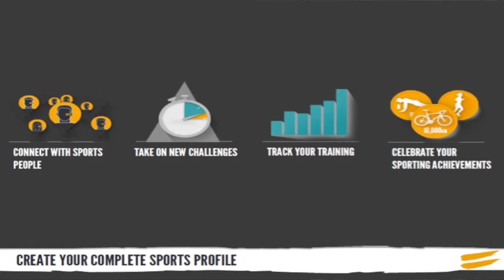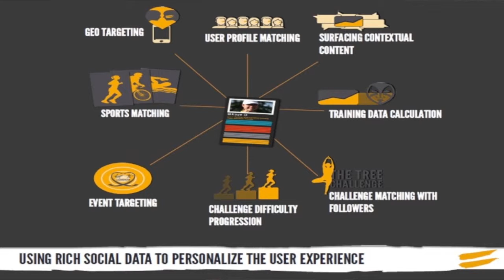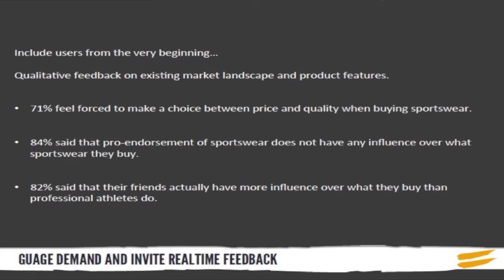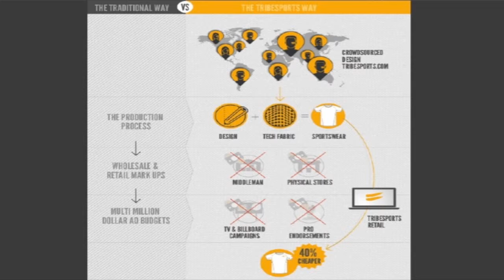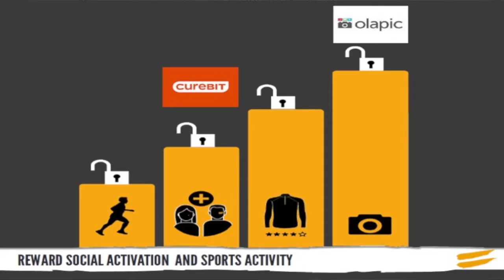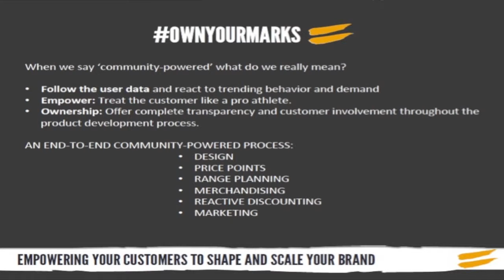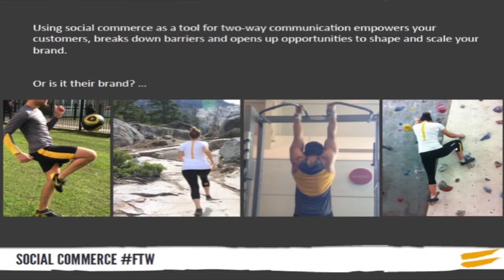Jenna Anians - Stitch Factory Speaker Series 10.18.13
Starting out in the traditional publishing sector at Conde Nast, Jenna spent a year working on advertorials at GQ magazine before moving to focus on her passion for start ups, joining By Design UK 6 months prior to launch. Jenna remained at mydeco for 3 years, eventually heading up the retail department. Jenna was awarded the Retail Week Online Individual of the Year, and Retail Week Rising Star of the Year awards in 2009. Jenna left mydeco in early 2010 to focus fully on the sports network startup that she co-founded, tribesports, a community-powered sportswear brand. The belief is to remove middlemen to sell only online, and celebrate real sports people rather than paying pro athletes to wear their sportswear, so they can pass on savings to the customer rather than marking up the price to cover otherwise unnecessary costs. Their web-based social network and mobile tracking apps aim to help sports people share, celebrate and improve their sporting performance.

Downtown Project is helping to transform downtown Las Vegas into the most community-focused large city in the world by inspiring and empowering people to follow their passions to create a vibrant connected urban core.  Additionally, Downtown Project is committed to transforming downtown Las Vegas into a community that will "make you smarter" and is doing that by bringing inspiring and informative speakers from around the world to share their ideas and passions.  Stitch Factory | Behind the Seams | takes this mission one step further with our commitment to transform downtown Las Vegas into a community that will make you "smarter" and "more fashionable".